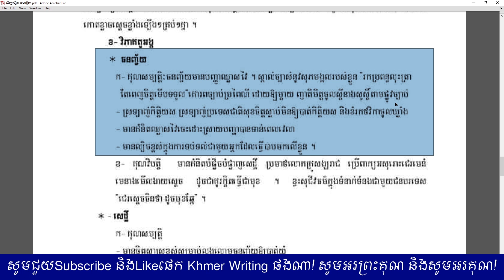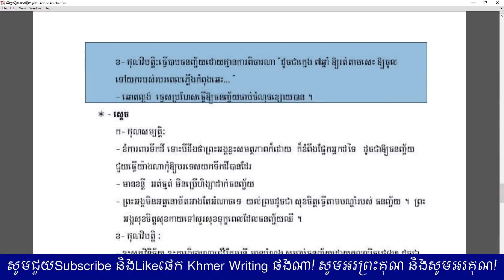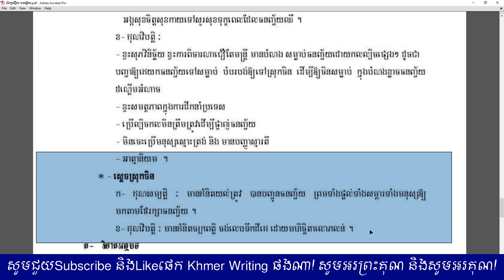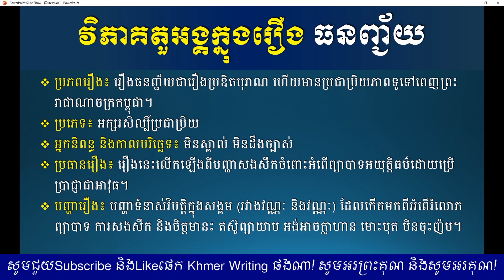វិភាគតួអង្គក្នង រឿងធនញ្ជ័យ - សិក្សាអក្សរសិល្ប៍ - វិភាគអក្សរសិល្ប៍ - Khmer Literature Studies